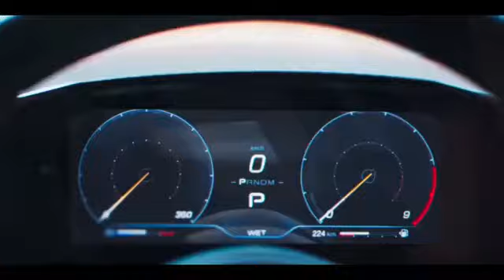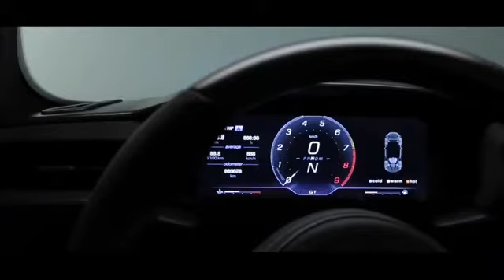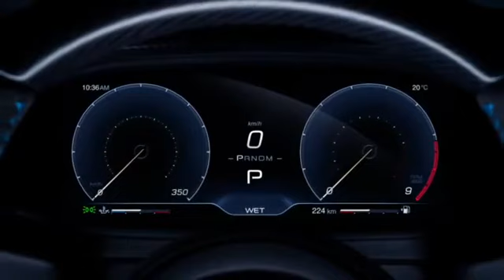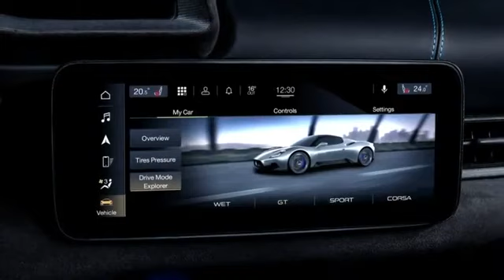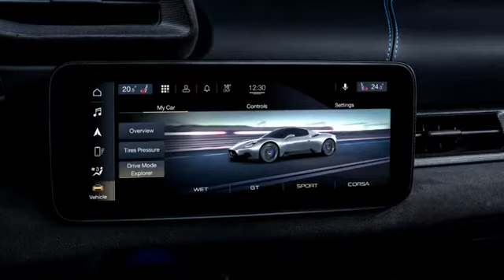Maserati MC20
Announcing The World's Largest Collection of
16,000 Woodworking Plans

Full review of the 2021 Maserati MC20 Supercar!